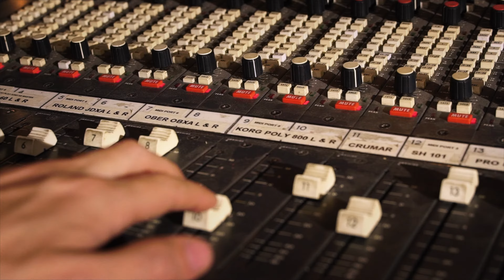The Kut - Waiting for Christmas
The Kut becomes Official Contender for Christmas Number 1 with Charity Single 'Waiting for Christmas'.

Added to the playlists of MTV USA, Music Choice & LATV, the single was recorded at Fiction Studios and mastered at Abbey Road by Frank Arkwright (Coldplay, The Verve, Elton John's Candle in the Wind).

Reaching No. #3 in USA's NACC MMD 'Top Singles' Chart, with the music video Semi-Finalist in the UK Songwriting Contest, the single donates 100% of streaming profits to the Red Cross this Christmas.